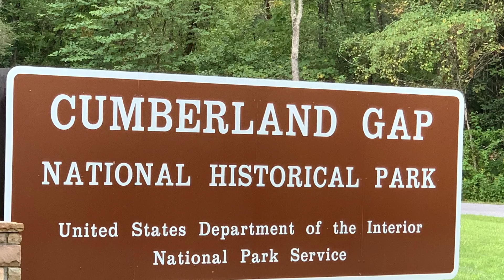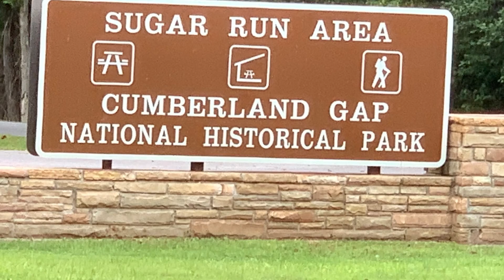Cumberland Gap National Park September 2020